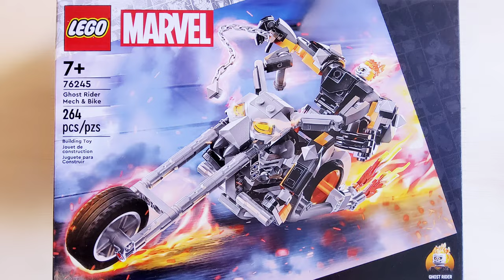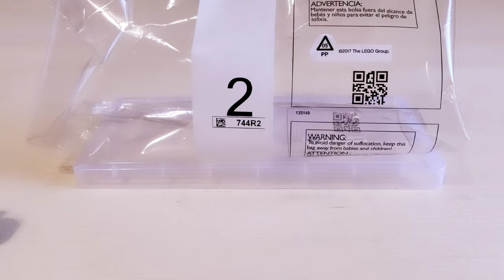LEGO~(#76245) Ghost Rider Mech and Bike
LEGO 76245 @

LEGO 76244 @

LEGO 76058 @

(4K) LEGO~(#76245) Ghost Rider Mech and Bike 264.PCS